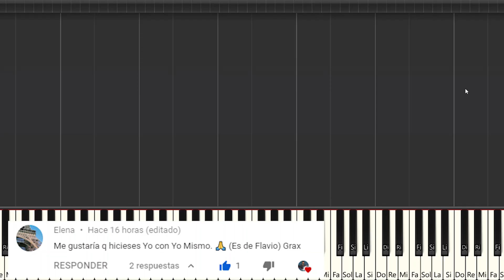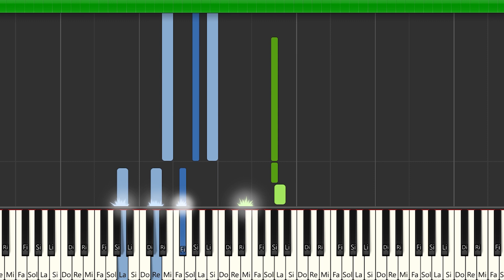Flavio - Yo con yo mismo | Instrumental Piano Tutorial / Partitura / Karaoke / MIDI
Aquí tenéis el tutorial de cómo tocar @flavio.oficial  - Yo con yo mismo con la partitura , el vídeo y el MIDI